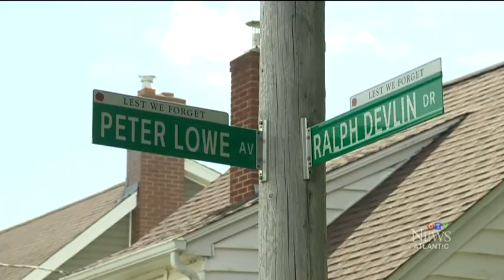Halifax boys find box with cash and hand it over to police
Five boys turned in over $1,000 to an adult and finding it on their way to school on Tuesday. CTV's Ron Shaw has the details.